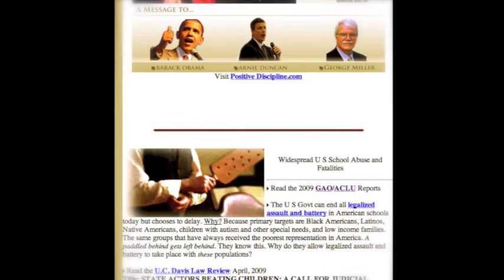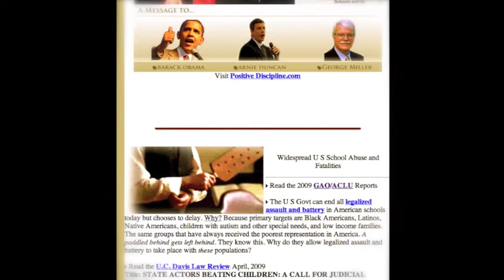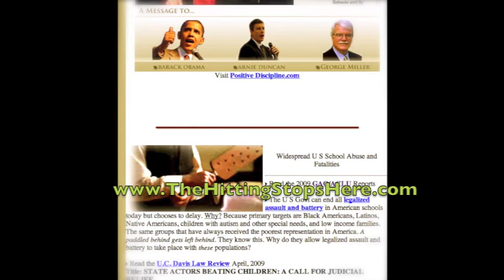Sheriff Joe Arpaio Aides Rape of 13 Year Old Girl: Lawless America (PT 2/4)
Do you know an American Child Protective Servies (CPS) victim?  Help spread the word about the "Abolish CPS" campaign-event coming up on January 16-17, 2014 in Phoenix, Arizona, America's capital state for "legalized-kidnapping" of children and teens by CPS.

Review and post the invitation to this event contained on the link that follows

Concerned citizens advance this cause when they post the press release for this event to national media and legislators

Pastor Wiley Drake Christmas Show, Monday, December 23, 5 pm PT (link to PSA for this show on YouTube

In "Search" bar, type in Wiley Drake.